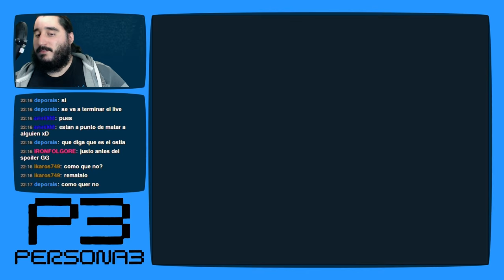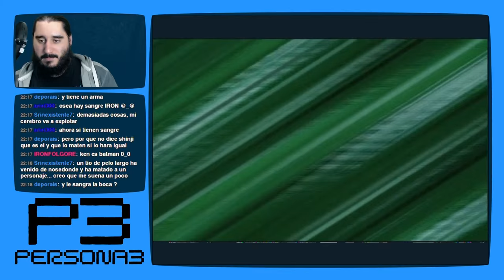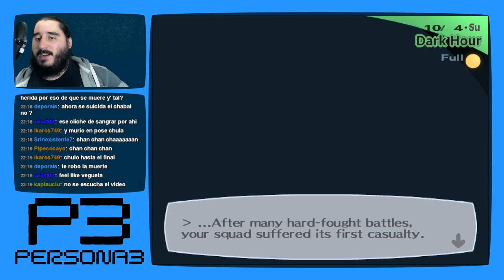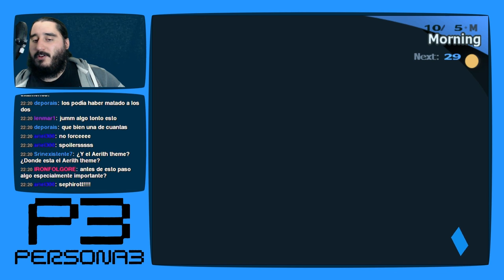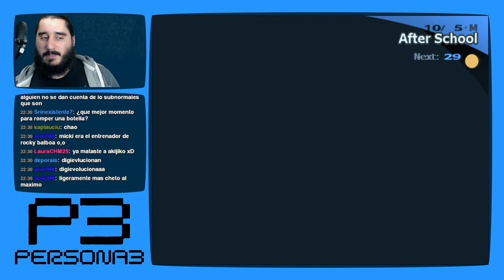Persona 3 [PS2 - PCSX2 1080p] | Parte 126 - La Verdad sobre la Muerte de la Madre de Ken Amada